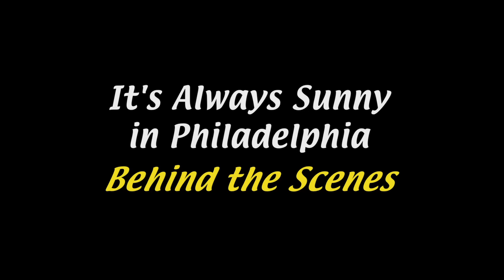The Other Takes of Charlie's Song (From The Gang Tries Desperately To Win an Award)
From "The Gang Tries Desperately To Win an Award", here's a collection of Charlie's friendly pub jingles that didn't make it into the episode.